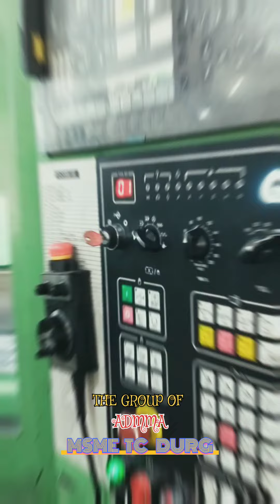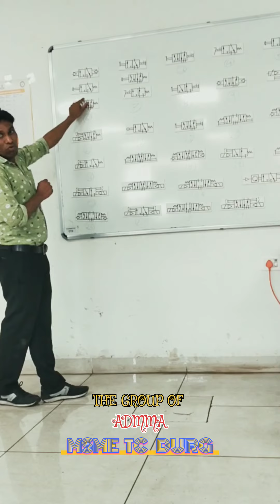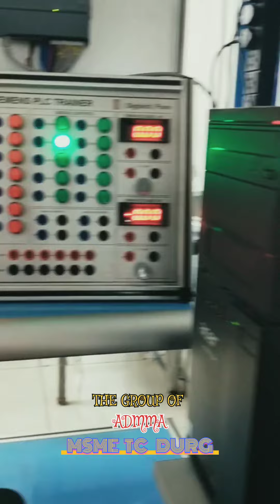ADMMA GROUP OF MSME DURG...